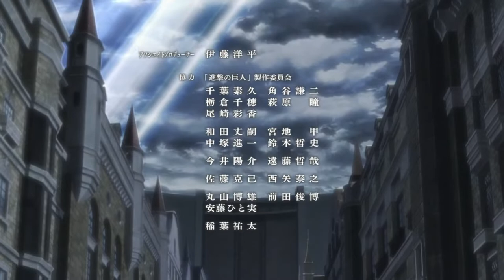Attack on Titan OVA Wall Sina, Goodbye ED - Call your name (Gv)『Lost Girls Ending Theme』